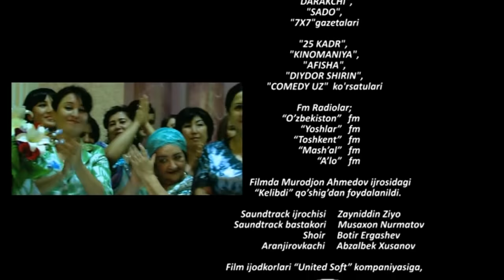Mug'ombir kuyovlar (o'zbek film) | Мугомбир куёвлар (узбекфильм)